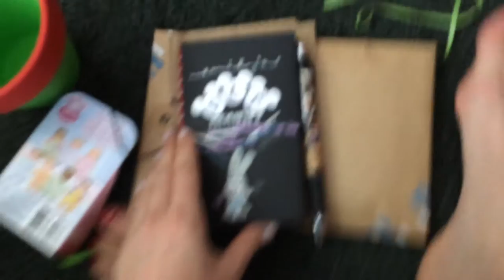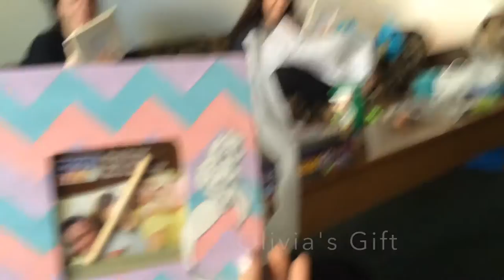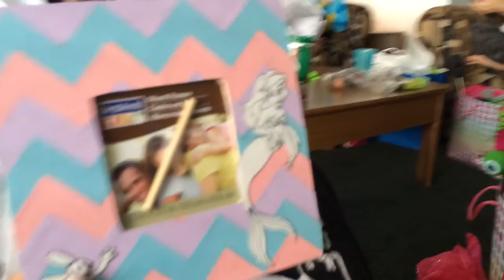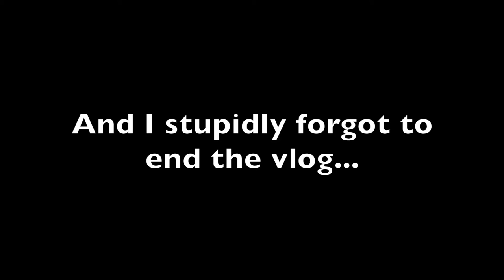Emily's DCP Vlog #3 | Casting and Roommate Gift Exchange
Hey guys! Sorry it has taken a little while for me to upload, work has been crazy (but still fun)! Here is the day we went to casting and had our roommate gift exchange. It was a blast! Enjoy :)

Instagram and Twitter: @emedmiston
Periscope: @emily_edmiston

Roommates Pages:

Elizabeth's Instagram - @stirling_tree